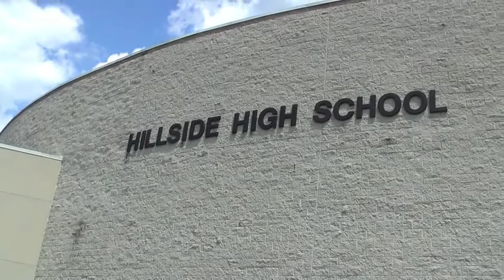C3 Hillside High School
Cross Culture on Campus (C3) takes the love of the Truth to the high school of Durham and Orange Counties, North Carolina. C3 confronts our high school communities with the fundamental issues of the students' lives that affect how they think, behave, feel, and exist, which cannot be discussed during class. In other words, C3 asks tough questions about life, God, Jesus, religion, sex, society, etc. in a loving, forgiving, encouraging, Christ-centered environment that will empower all students to seek the Truth and have a relationship with the Truth, aka Jesus, so they will live as they were meant to live. This video showcases some of the students who have been ministered to by C3.